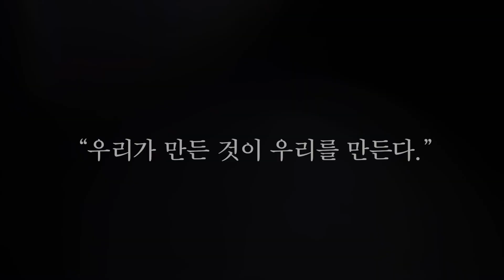하루에 두 번 자던 인간을 바꾼 것은?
"우리가 만든 것이 우리를 만든다."

🌟 지금의 우리가 있기까지, 이 세계는 그냥 만들어지지 않았습니다.

인간은 산업혁명 이후 인공 물질을 빚어 셀 수 없이 많은 발명품들을 탄생시켰습니다. 그리고 그 발명품들은 인간이 살아가는 형태를 변화시켰는데요😛

오늘의 세계를 빚어낸 발명의 연금술,
인간과 물질의 역사가 지금부터 시작됩니다.

우리가 말하고 생각하는 방식을 만들어온
역동적인 물질의 문화사 🔮
《인간이 만든 물질, 물질이 만든 인간》

《인간이 만든 물질, 물질이 만든 인간》 책 바로보기